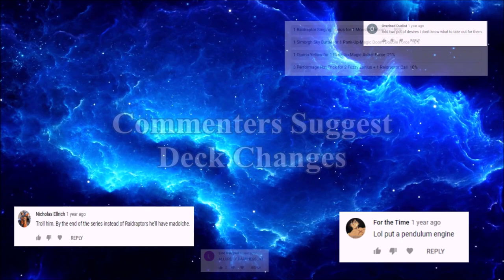YouTube Plays Yu-Gi-Oh!: Let's Play Sylvans (#5) - Monke Brain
Brain cells were lost in this episode.